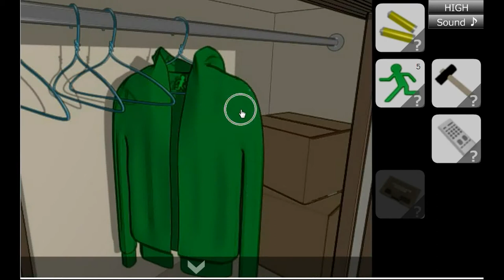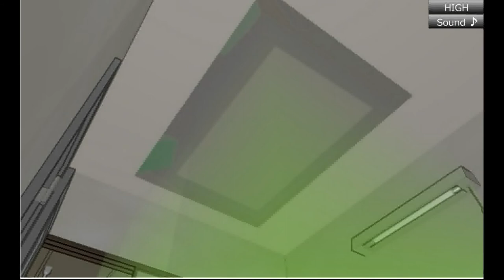No1 Game's Find the Escape-Men 4: The Case Walkthrough